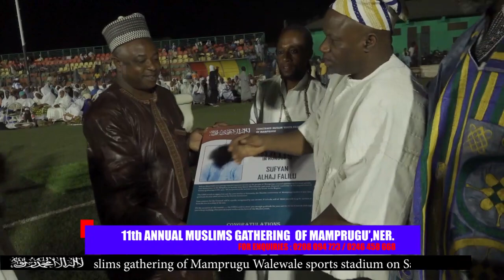2023 Annual Islamic/Muslim Gathering in Mamprugu. NER.